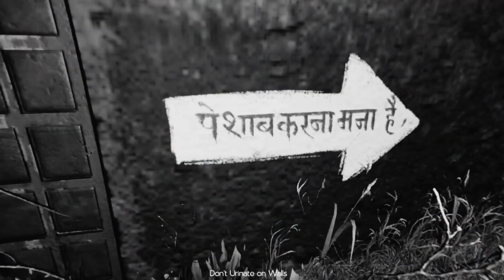kamla Indian horror game 👻| let's see who will win | horror games in telugu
Hope this video entertained you guys 😁

You can message me in discord 😁 i will entertain you with my videos in high quality